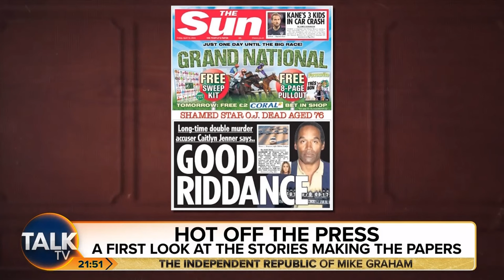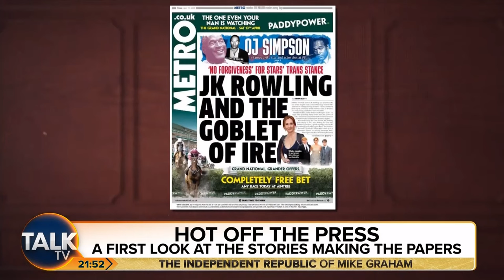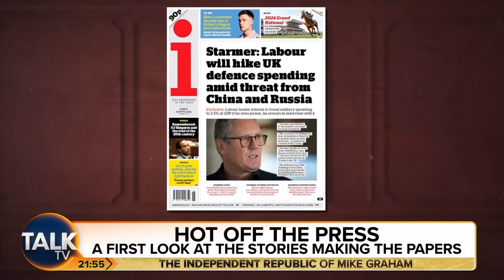Assange Free ? Fake Stamps, Margot Jailed - Monopoly Movie, Trans Row - JK Rowling forgiveness ?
Always a pleasure to catch up with the brilliant @iromg

Quarter of foreign aid budget is spent on housing asylum seekers

ECHR rules human rights violated by climate inaction

-ASSANGE COULD WALK FREE | President Joe Biden has said the US is “considering” dropping the prosecution of Julian Assange, as supporters of the WikiLeaks founder mark the fifth anniversary of him being held in prison in London.

BORIS BASHES SMOKING BAN | Boris Johnson has expressed regret that the ‘party of Winston Churchill’ wants harsh restrictions calling the smoking ban ‘nuts’

CHINESE FLOOD UK WITH FAKE STAMPS | Thousands of fake stamps are entering Britain from China, leaving victims paying £5 penalties to collect their post.
Royal Mail was on Wednesday night urged to investigate what security experts called 'economic warfare', with forgeries from the Far East said to be behind the rise in complaints from customers that stamps bought from legitimate sources are being flagged as counterfeit.

MARGOT TO JAIL | A FILM based on the classic board game Monopoly is preparing to pass go - with Margot Robbie's production company set to produce it.

JK Rowling

A first look at tomorrow's papers

Eborn’s track record as a pioneer in media, technology, and entertainment is unmatched. He has been at the forefront of licensing the rights for groundbreaking developments, such as the first F1 computer game rights and helping Pioneer bring Karaoke to the UK. He has also enabled some of the first live streaming of sporting and other events, helped bring Peter Rabbit to Japan, and provided the technology backbone for video on demand for newspaper groups and brands, enabling them to be their own broadcasters. Eborn has also revolutionized the distribution of content by facilitating digital delivery of files and pioneering immersive entertainment, holograms, and AI.

Eborn’s extensive experience, knowledge, and vision make him the world’s leading lawyer, broadcaster, and futurist specializing in media, AI, IP, robotics and technology. He is not only a valuable asset in the boardroom, but also on the small screen and on the stage as an inspirational speaker. His unique perspective, expertise, and ability to distill complex concepts into easily digestible insights make him the ideal presenter for TV and a sought-after speaker around the world.

In conclusion, Andrew Eborn’s extensive experience, knowledge, and vision make him the world’s leading lawyer, broadcaster, and futurist specializing in media, AI, IP, robotics, and technology. His ability to empower companies to navigate the ever-changing landscape of these industries, maximize the return on their rights, and assist with the strategic development of their businesses. He is a valuable asset in the boardroom and on the small screen, and on the stage as an inspirational speaker. It is no wonder that he is regularly sought after by leading organizations and is considered as one of the most prominent figures in the field.